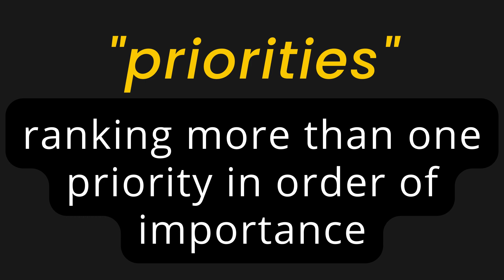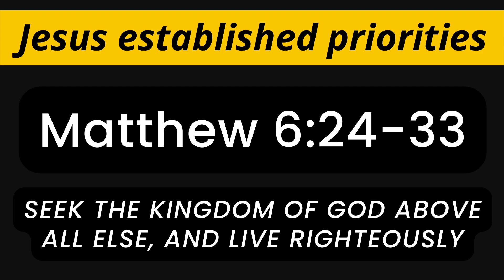Family Inc. Part: 4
Family Inc. Part:4 - Pastor Ryan Lapp
Live with Purpose Church